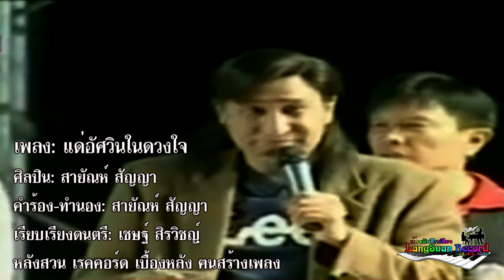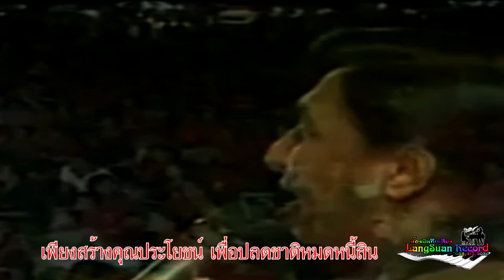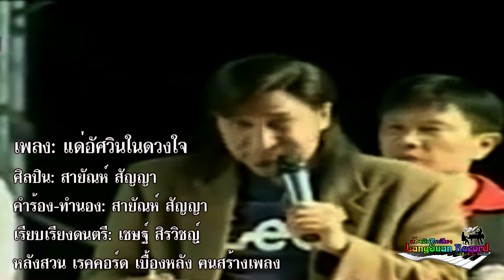ทักษิณ อัศวินในดวงใจ สายันห์ สัญญา [Official Lyrics Video] เรียบเรียงดนตรี เชษฐ์ สิรวิชญ์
ศิลปิน: สายัณห์ สัญญา
คำร้อง-ทำนอง: สายัณห์ สัญญา
เรียบเรียงดนตรี: เชษฐ์ สิรวิชญฺ์